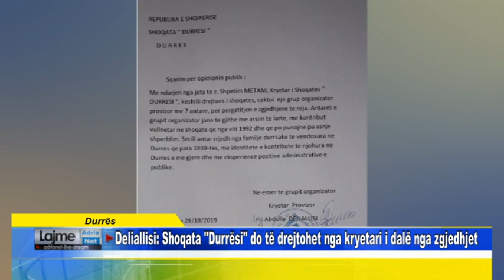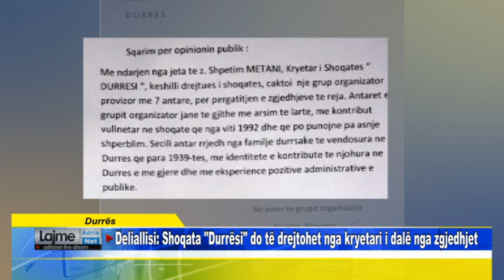Durrës Deliallisi Shoqata Durrësi do të drejtohet nga kryetari i dalë nga zgjedhjet